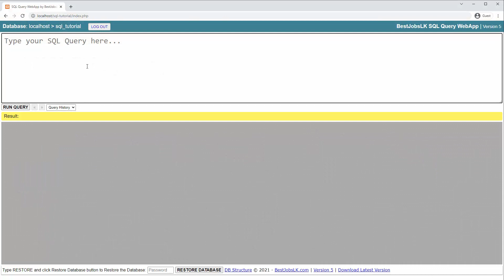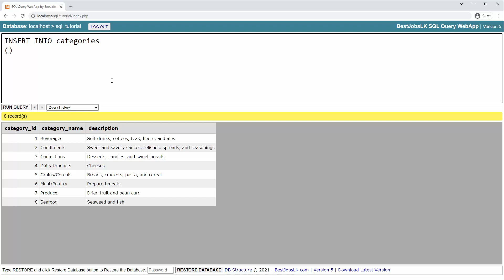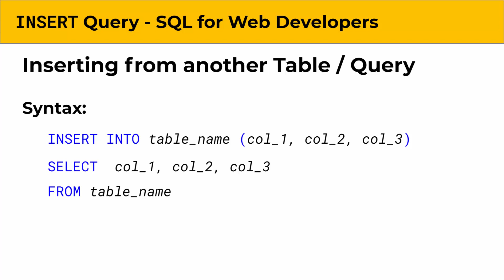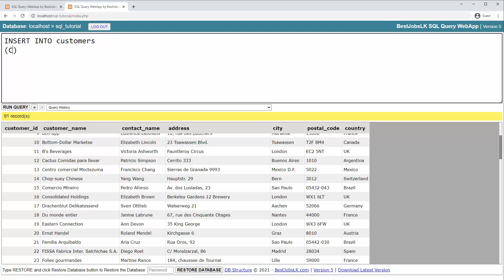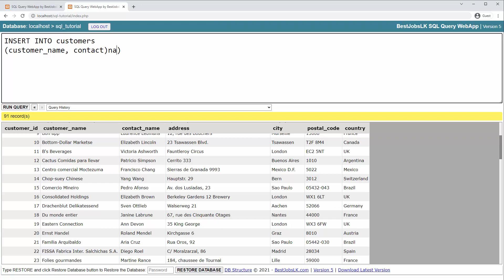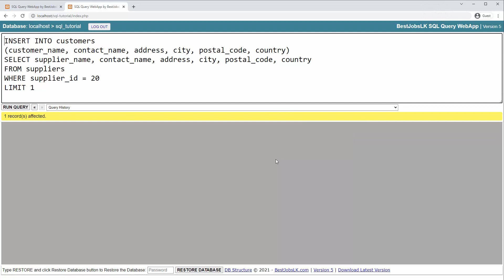Adding Records with INSERT Query - SQL Tutorial In Sinhala - Part 12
Adding Records with INSERT Query
SQL Tutorial In Sinhala - Part 12

Learn how to user the SQL INSERT Query to:
1. Add a record to a table
2. Add multiple records to a table at the same time
3. Add records from one table to another table